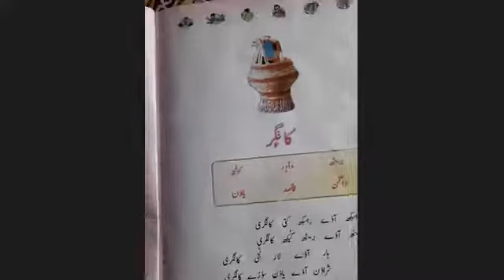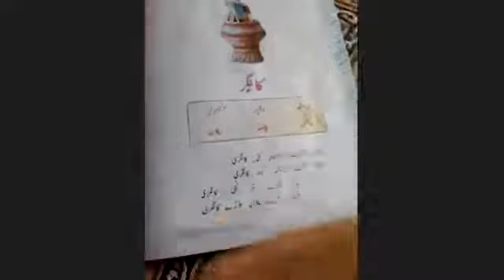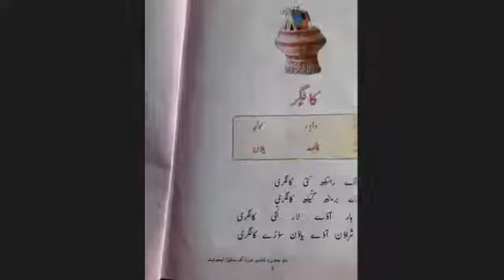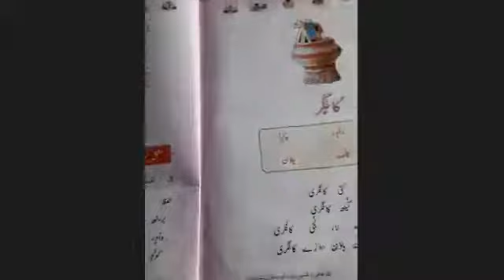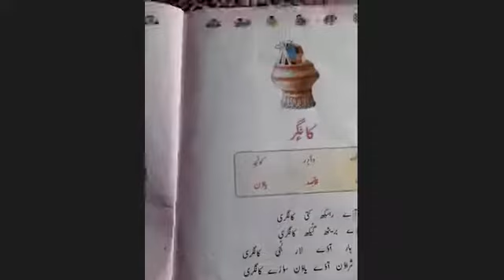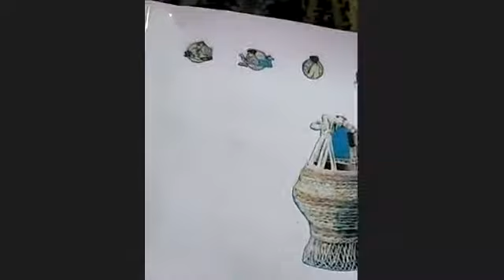Kashmiri 4th 17/09/21